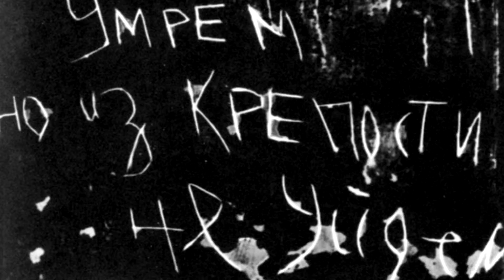Давным-давно закончилась война, уходят потихоньку ветераны